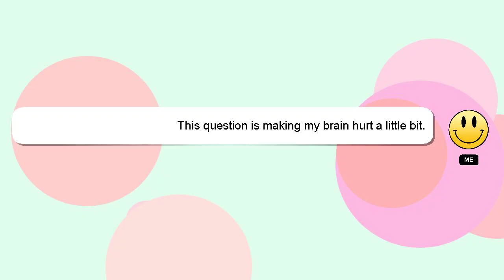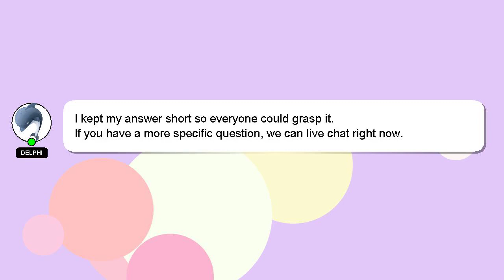How to address the haggis?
Here's a brief description of who I am, Hello there, my name is Delphi. Let me help you with your questions. - How to address the haggis?

A 'heart' from me will be given to show my gratitude for your contribution.

*1 What we are experimenting :*